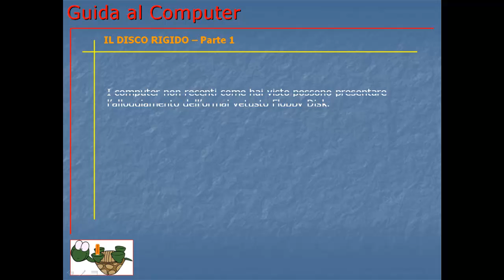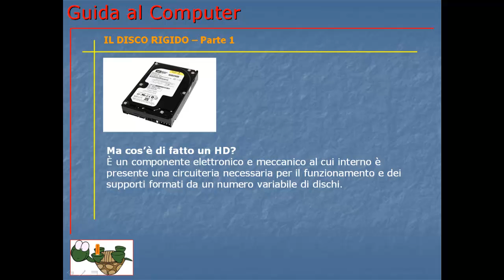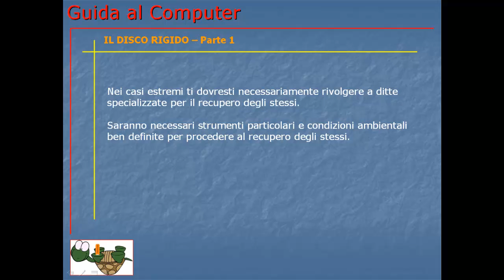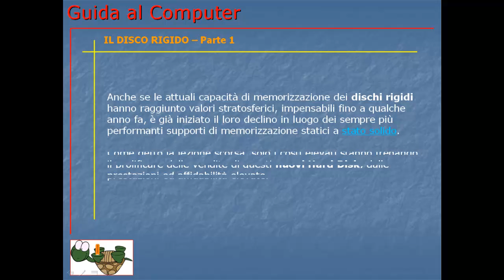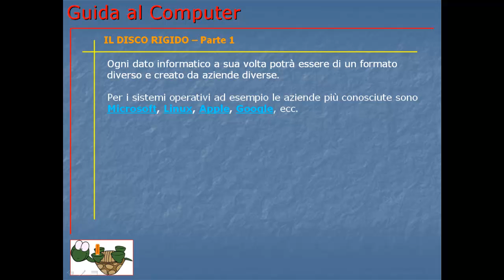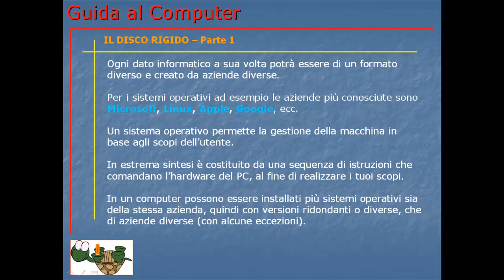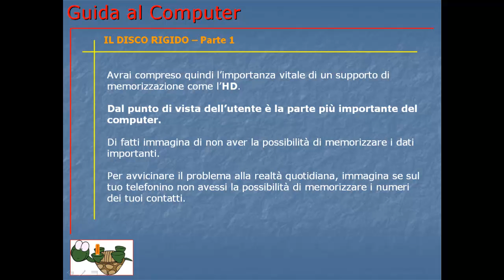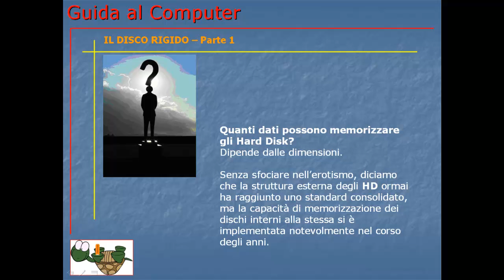Guida al Computer - Lezione 5 - Il disco rigido parte 1.mp4